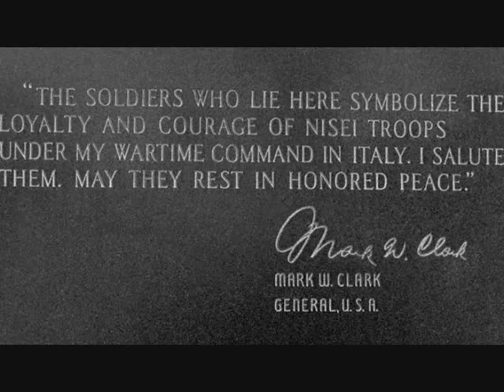The Crimson Kimono (1959) Part 3/8